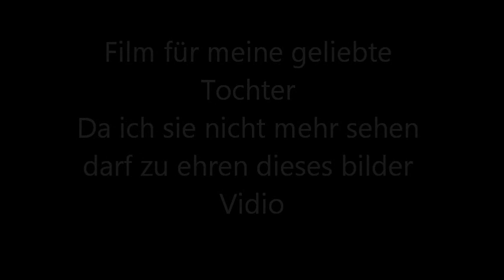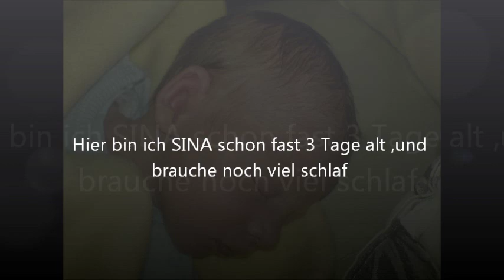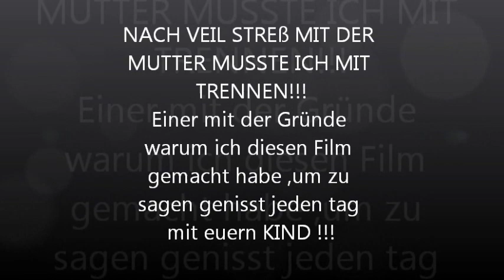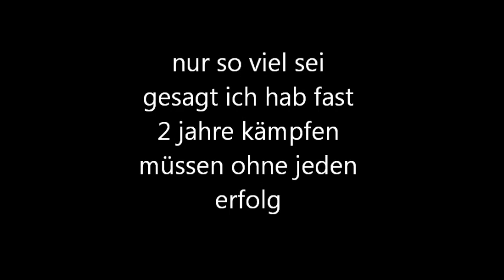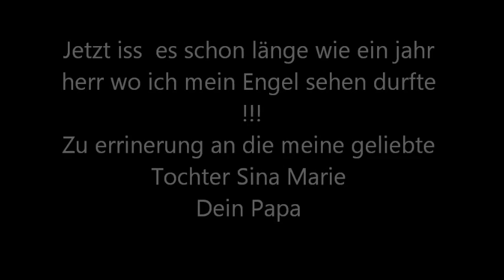sina s film 2